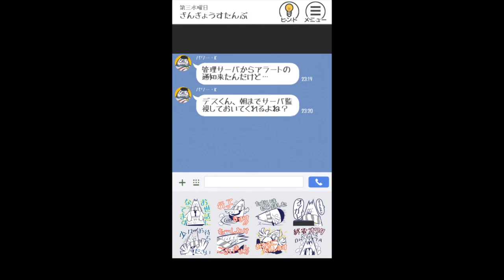【アプリ】THE 残業 - 脱出ゲーム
「お先に失礼します」
『まだ仕事あるダロ』『みんな残ってるゾ』
「こんな会社…脱出してやる！！」

バリエーション豊富なステージが楽しめる
シュールでコミカルな脱出ゲームです。
不条理な会社から脱出しよう！

・脱出ゲームが好きな人
・シュールなネタに理解がある人
・会社から脱出したいと思ったことがある人

■あそびかた
・気になるところをタップ
・アイテムは使いたい場所までスワイプ
・脱出方法に困ったらヒントを見よう

アナログ・デジタル問わずゲーム開発してます

ゲームデザイン: 大野真樹
イラスト: シラカワリュウ